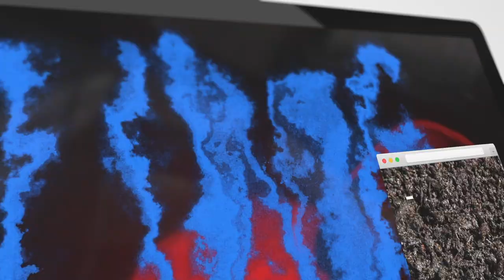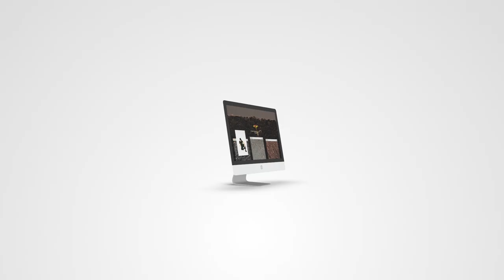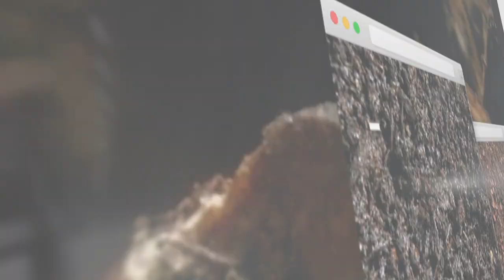Hudson Mohawke - What U Need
This year the Advent Calendar is available via Bandcamp, LuckyMe.net, Soundcloud, YouTube & dsps. On Bandcamp, pay any price for any format you like. You’ll receive a link for the full album on December 18. The label’s share of profit goes entirely to The Extinction Rebellion Global Relief Fund.

“What U Need contains a sample of What You Need written by Lenny Fontana and Duane Charles Harden. Published by Connor Ryan Music Inc, Jessica Michael Music Inc, Nu Fab Music and Rocedu Publishing. All rights administered by BMG Rights Management (UK) Ltd. Used by permission.

BACKGROUND:
2020 has been a lot of things but at LuckyMe it hasn't been devoid of hope. While reckoning with the global health crisis and the renewed drive for racial justice - we’ve been forced to ask some valuable questions about what this project is.

Paradoxically, our family (the roster of musicians and the team supporting them) have seen one of its best years. It has been challenging but we’ve been grateful for the significant projects which kept us focused: hustling to create when we could have easily been spiralling on our phones. 2020 gave us the time to listen too, and we’ll see the benefit of that in 2021 with a whole clique of new signings to work with. Our current roster continues to improve as they push into new ground. Without wanting to diminish the experience of the last year, we feel positive about the future. For this years Advent we asked the crew to consider the theme of "utopia", and what it means to leave 2020 behind. Once the smoke settles, there will be new growth. What does that sound like?

Our advent showcase has served as a charity drive for many years. We’ve been touched by the generosity of supporters. Our record deals mean we split our profit equally with the artists. The label’s share though, will go entirely to The Extinction Rebellion Global Relief Fund. There are so many worthy causes out there. We felt climate resonated with the theme: looking ahead at what our world ought to be.

(LMADV0111) VA - LuckyMe Advent Calendar 20 - Dec 18 2020